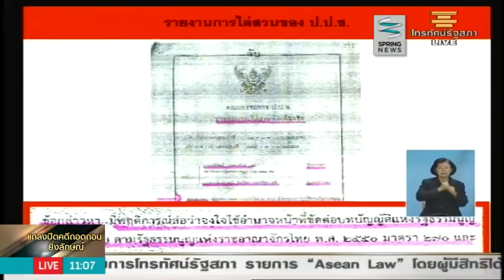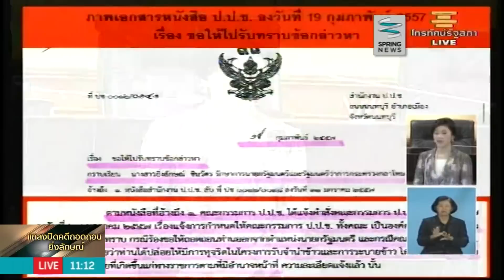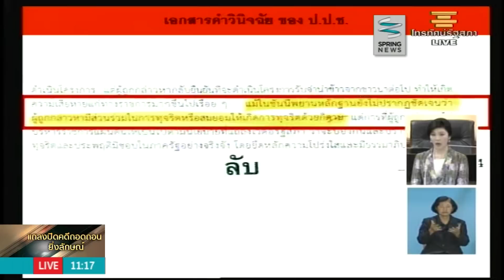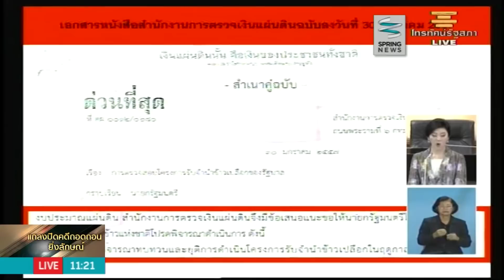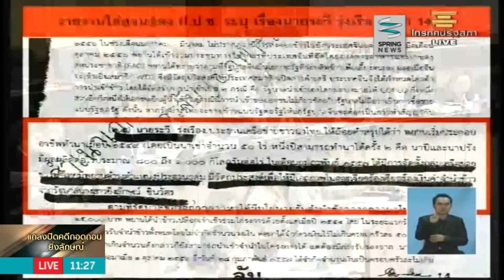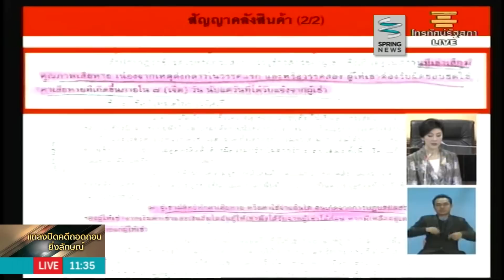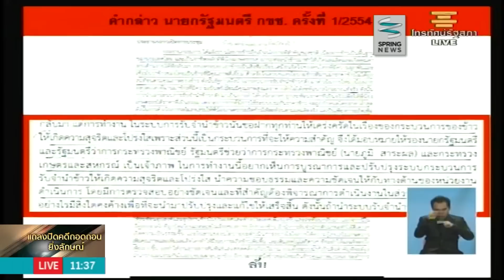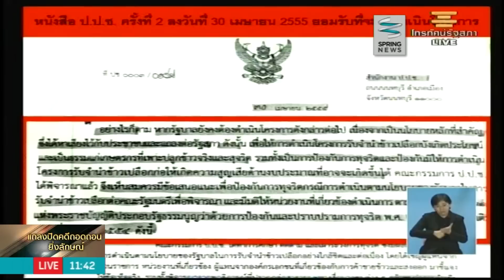สปริงนิวส์เกาะติด การแถลงปิดสำนวนคดีถอดถอน "อดีตนายกฯ ยิ่งลักษณ์" (3/3) - Springnews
วันที่ 22 ม.ค. 58 สภานิติบัญญัติแห่งชาติ หรือ สนช. นัดประชุมวาระพิเศษ เริ่มตั้งแต่เวลา 10.00 น. เพื่อพิจารณาแถลงปิดสำนวนการถอดถอน น.ส.ยิ่งลักษณ์ ชินวัตร อดีตนายกรัฐมนตรีออกจากตำแหน่ง กรณีไม่ยับยั้งปล่อยให้เกิดการทุจริตในโครงการรับจำนำข้าว โดยอดีตนายกรัฐมนตรียิ่งลักษณ์ ได้เดินทางเข้าแถลงปิดสำนวนด้วยตัวเอง โดยมีทีมทนายความ 4 คน และอดีตรัฐมนตรี 5 คน ร่วมเดินทางไปด้วย